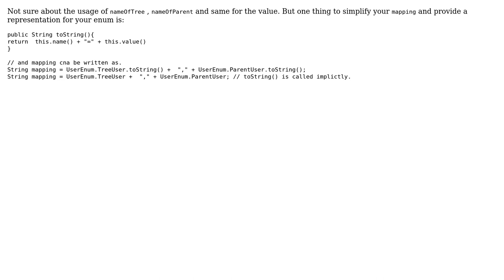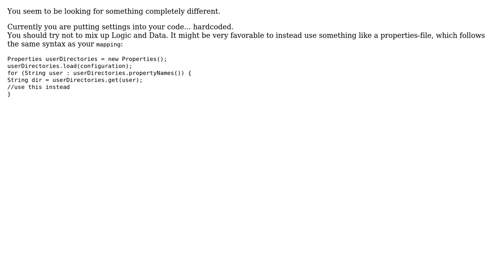Code Review: Extracting name and value from the enum (2 Solutions!!)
Code Review: Extracting name and value from the enum

With thanks & praise to God, and with thanks to the many people who have made this project possible! | Content (except music & images) licensed under CC BY-SA | Music | Images & others | With thanks to user Vogel612 user thepace user Jamal user david and the Stack Exchange Network Trademarks are property of their respective owners. You are responsible for your own actions.